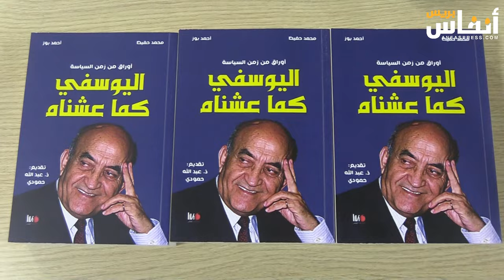قراءة بالمحمدية لكتاب "اليوسفي كما عشناه": سي عبد الرحمان جزء من تاريخ المغرب المعاصر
نظم مختبر القانون العام وحقوق الإنسان بكلية العلوم القانونية والاقتصادية والاجتماعية يوم الإثنين 10 يونيو 2024 قراءة في كتاب "أوراق من السياسة اليوسفي كما عشناه".
الكتاب وثق لمسار الراحل عبد الرحمن اليوسفي، الكاتب الأول السابق لحزب الاتحاد الاشتراكي للقوات الشعبية، والوزير الأول في حكومة التناوب التوافقي 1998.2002.
وقال محمد حفيظ أحد مؤلفي الكتاب إلى جانب أحمد البوز، إن الكتاب يركز على المسار السياسي لليوسفي انطلاقا من خلافته لعبد الرحيم بوعبيد على رأس الاتحاد الاشتراكي سنة 1992 إلى 2022.
وشدد على أن الكاتبين حرصا على الدقة والتمحيص والموضوعية في التعامل مع الأحداث والوثائق التي كان اليوسفي حاضرا فيها.
وقال سعيد خمري مدير المختبر المنظم للقاء، إن كتاب اليوسفي كما عشناه وثيقة سياسية مهمة.
فيما أوضح عبد الرحيم العماري أستاذ التعليم العالي بكلية الحقوق بالمحمدية، أن كل حدث تاريخي له سياقاته وخلفياته ودوافعه.